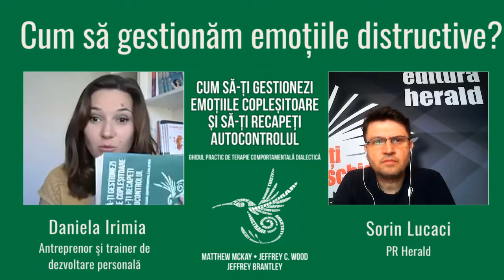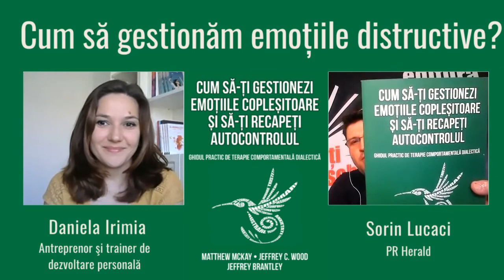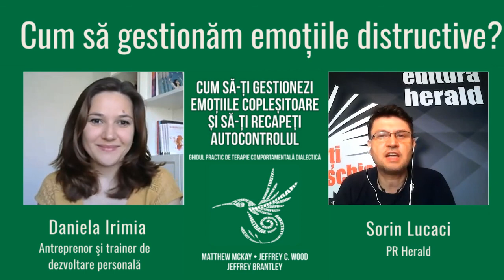Cum să-ți gestionăm emoțiile distructive? | Daniela Irimia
Cum putem gestiona emoțiile copleșitoare și suferința psihologică, fără a pierde controlul și a acționa distructiv? Discutăm cu Daniela Irimia (antreprenor, trainer de dezvoltare personală) și Sorin Lucaci (PR Herald).

Dezvoltată de Marsha Linehan pentru a trata tulburarea de personalitate borderline, terapia comportamentală dialectică (TCD) s-a dovedit o terapie eficientă pentru o multitudine de probleme de sănătate mintală, iar cercetările i-au dovedit eficiența în special în gestionarea emoțiilor copleșitoare și a suferinței psihologice, fără a pierde controlul și a acționa distructiv. Pentru a beneficia de efectele pozitive ale acestei terapii, din cartea de față veți învăța cum să vă dezvoltați abilități în patru mari domenii psihologice:

- toleranța la stres și suferință
- prezență conștiență (mindfulness)
- gestionarea emoțiilor
- eficiența interpersonală

📖 „Cum să-ți gestionezi emoțiile copleșitoare și să-ți recapeți autocontrolul. Ghidul practic de terapie comportamentală dialectică", Matthew McKay, Jeffrey Brantley, Jeffrey C. Wood